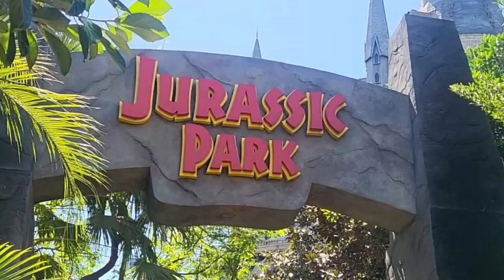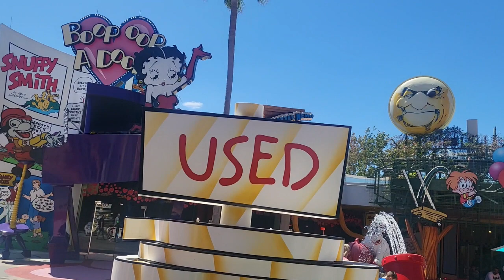Gresham High School Trip to Orlando March 2023